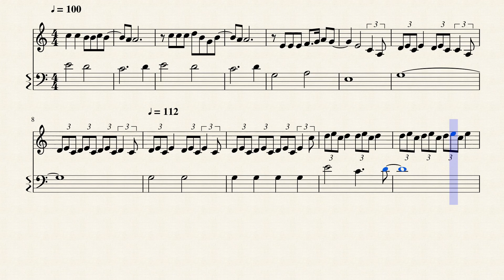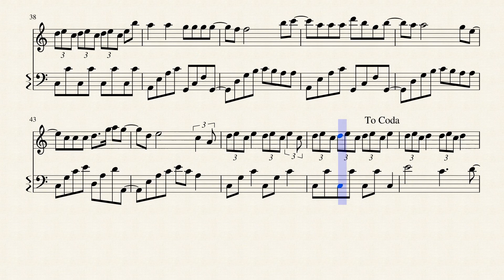Ariane Grande No tears left to cry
ariana grande